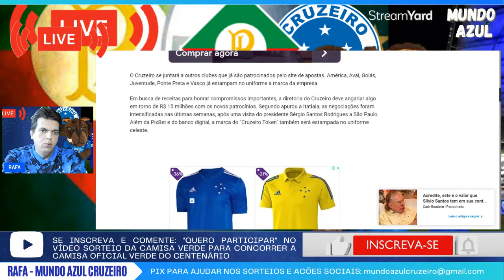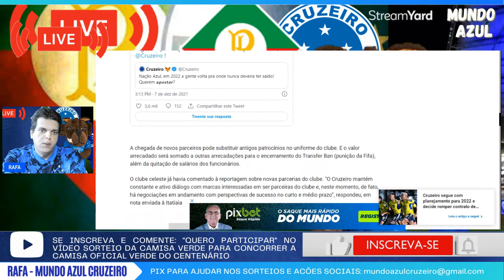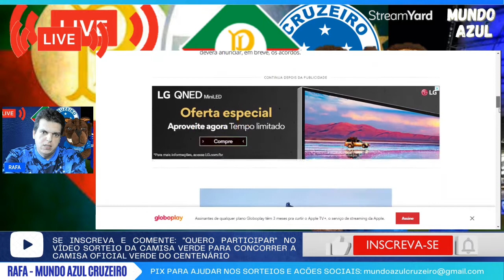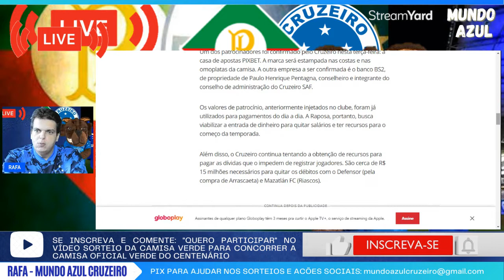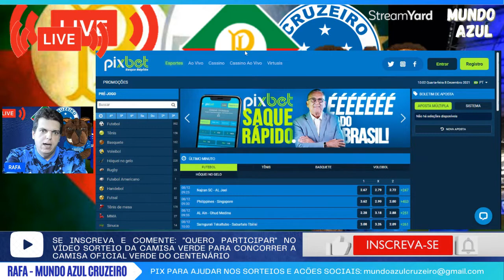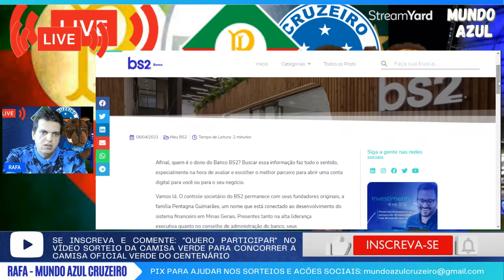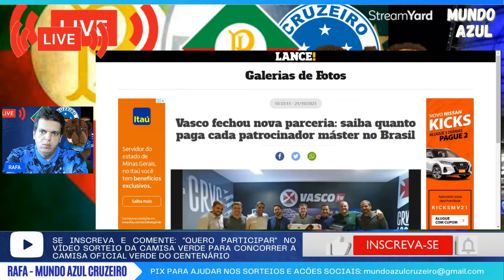NOVOS PATROCÍNIOS DO CRUZEIRO PIXBET E BS2 DETALHES E VALORES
ESTATUTO DA SAF ! BUSCA POR REFORÇOS - LUCAS ROMERO, LUCA ORELLANO E WILLIAN BIGODE
SOBRE REFORÇOS, O QUE SE TEM CERTO, EM ANDAMENTO OU BOATO? NOTÍCIAS DO CRUZEIRO
MARCINHO CRUZEIRO
RODINEI
LUCA ORELLANO
MATEUS SILVA
REFORÇOS CRUZEIRO
TRANSFERBAN CRUZEIRO
EDU BRUSQUE
WELLINGTON NEM
EDU NO CRUZEIRO
GIOVANNI DOS SANTOS NO CRUZEIRO?
NANI NO CRUZEIRO?
MANOEL NO CRUZEIRO?
HUDSON NO CRUZEIRO?
FELIPE MELO NO CRUZEIRO?

TORCIDA CRUZEIRO X NAUTICO

POSSÍVEIS REFORÇOS PARA 2022 - FELIPE MELO, HUDSON , ÁBILA NO CRUZEIRO?

MINEIRÃO LOTADO
CRUZEIRENSE BRUTO
CRUZEIRENSE RAÍZ
CANO NO CUZEIRO
TIME GERMAN CANO
ANÁLISE DA TABELA
CRUZEIRO NO MINEIRÃO
VOLTA AO MINEIRÃO
SEDE DO CRUZEIRO
JAECI CRUZEIRO
INVESTIMENTOS NO CUZEIRO
XP INVESTIMENTOS CRUZEIRO
VENDA CRUZEIRO
CRUZEIRO VENDIDO
GABRIEL XAVIER
SALARIOS ATRASADOS NO CRUZEIRO
GREVE NO CRUZEIRO
JOGADORES DO CRUZEIRO
GREVE JOGADORES DO CRUZEIRO
MELHORES MOMENTOS CRUZEIRO X NAUTICO
GOLS DE CRUZEIRO X NAUTICO
CRUZEIRO X NAUTICO
NAUTICO X CRUZEIRO
POS JOGO CRUZEIRO X NAUTICO
PRE JOGO CRUZEIRO X NAUTICO
JOGO DO CRUZEIRO
JOGO DO CRUZEIRO HOJE
JOGO DO CRUZEIRO AO VIVO
INDEPENDÊNCIA AO VIVO
CRUZEIRO X NAUTICO AO VIVO
CRUZEIRO X NAUTICO  ONLINE
TORCIDA DO CRUZEIRO ao VIVO
NOTICIAS DO CRUZEIRO
CRUZEIRO HOJE
NOTÍCIAS DO CRUZEIRO HOJE
TORCIDA DO CRUZEIRO SAIR DESSA DESGRAÇA
ESCALAÇÃO DO CRUZEIRO
TIME DO CRUZEIRO
PEDRINHO CRUZEIRO
PEDRINHO BH CRUZEIRO
PEDRO LOURENCO CRUZEIRO
FÁBIO NO CRUZEIRO
RENOVAÇÃO DO FÁBIo
GOLEIRO FABIO
EDUARDO BROCK
DIRETOR DE FUTEBOL CRUZEIRO
ALEXANDRE MATTOS
RODRIGO PASTANA
PASTANA NO CRUZEIRO
PASTANA DEMITIDO
ALEXANDRE MATTOS
MATTOS NO CRUZEIRO
SALARIOS CRUZEIRO
MATHEUS PEREIRA
CRUZEIRO
NOTÍCIAS DO CRUZEIRO
LEO SANTOS CRUZEIRO
NOTICIAS DO CRUZEIRO HOJE
RISCO DO CRUZEIRO
CRUZEIRO SAF
SAF CRUZEIRO
CLUBE EMPRESA
ALEXANDRE MATTOS CRUZEIRO
ALEXANDRE MATTOS NO CRUZEIRO